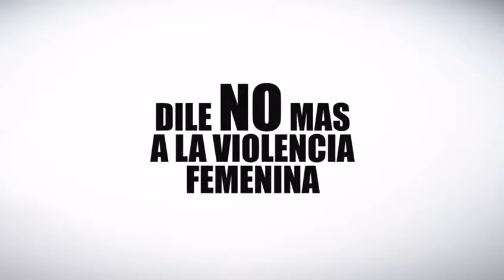Campaña No Más por el Día de la No Violencia contra la Mujer emprendida por AFU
La Asociación Femenina Universitaria AFU, a través de su presidenta Francisca Serrano y su vicepresidenta Viviana Daúl, promueven la campaña No Más con motivo del Día de la No Violencia contra la Mujer